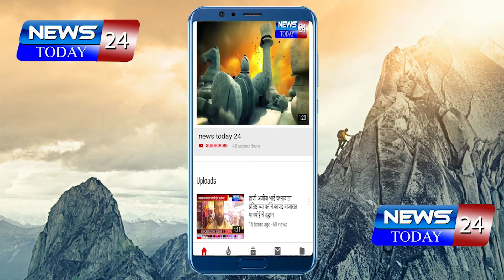जिंतुर : ग्रामपंचायत कार्यालय देवसडी यांच्या वतीने गावात 235 नागरिकांचे कोरोना लसीकरण